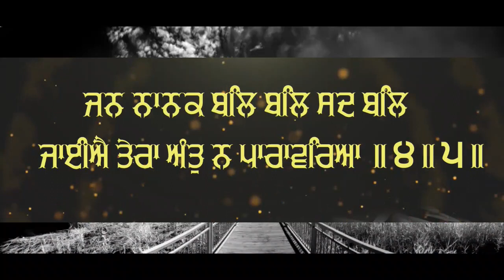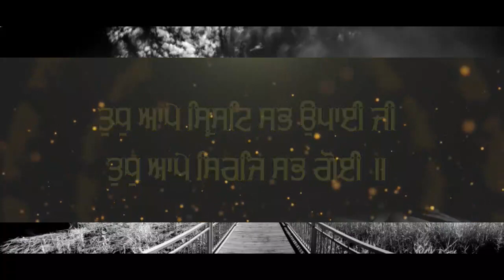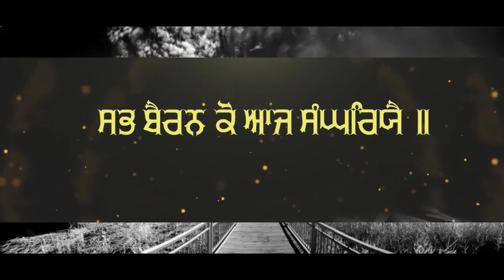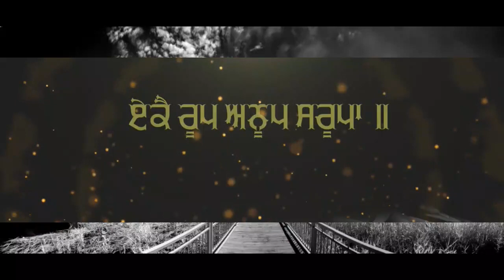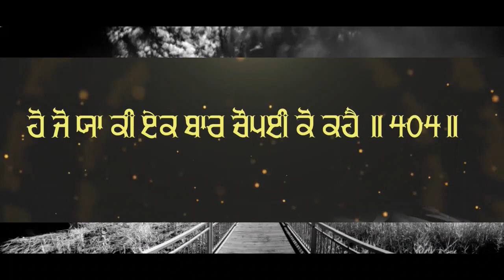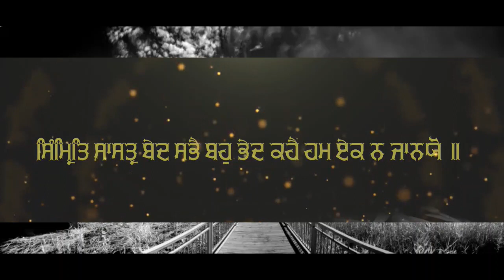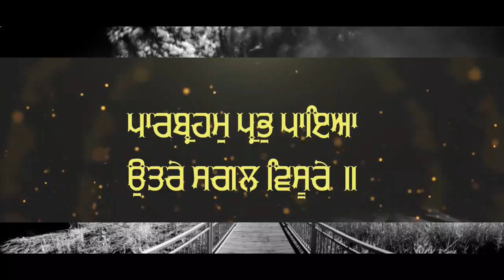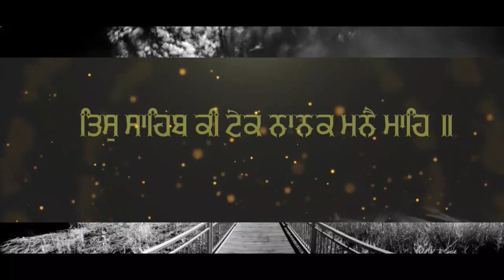Rehras Sahib Lyrics | ਰਹਿਰਾਸ ਸਾਹਿਬ Prayer | Rehraas Sahib | Rehras Sahib Da Path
rehras sahib full path by bhai manpreet singh ji kanpuri
rehras sahib maskeen ji.